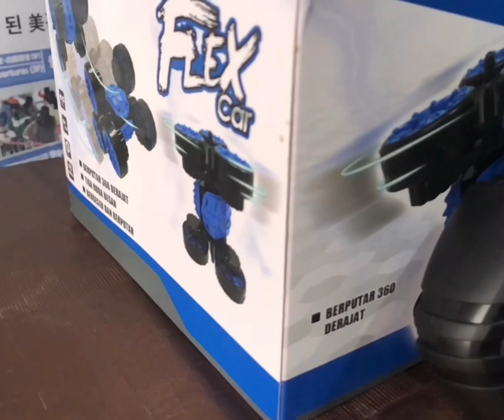Six wheel stunt car unboxing ||Best stunt car|| Remot control stunt car unboxing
Welcome to a new video I hope you all are well let's start today's video about today's product which is our stunt car I will give you unboxing and full review of this car. This stunt car is very amazing, this car has a very good performance, it gives us six wheels, its speed is very good, it also comes with a datacable cable to charge it, and it gives us a lot of tools. Allah Hafiz

Follow this insta

Follow thi Facebook page